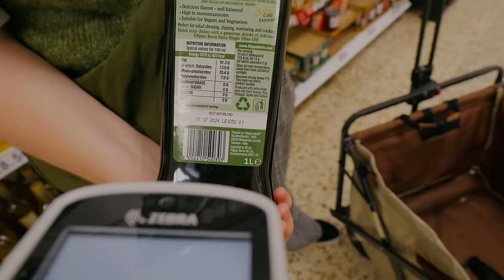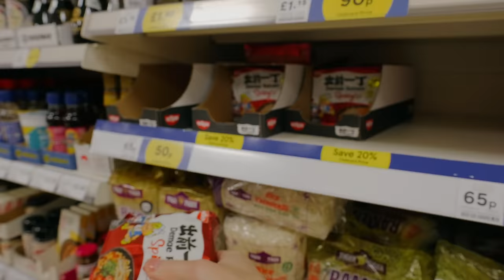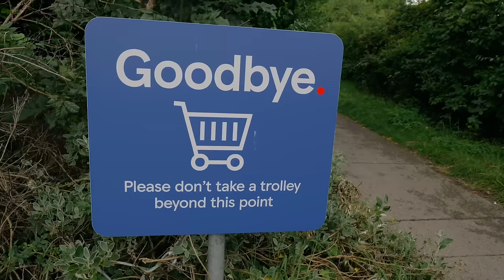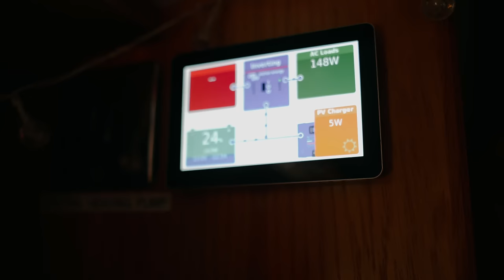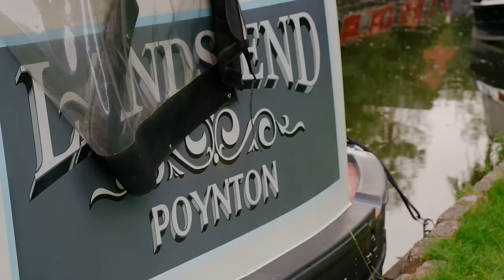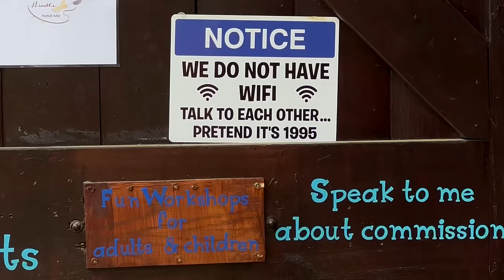A week in my narrowboat life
Welcome to another vlog! It's a fairly typical summer week for us as we do a Big Shop and some cruising. Less typically, but quite major for fans of Matilda - we take her out on a little walk. Lots of swan action (it's the same swan family throughout the video if you're wondering), lovely English countryside and day to day boat living vibes. Hope you enjoy it!

🎬 Filmed by Kris Atomic and Andrew Kendall, edited by Kris Atomic.

Chapters:
00:00 Intro
00:11 The Big Shop
03:24 Swan Interlude
03:45 Sleep deprived cruise
07:45 Boat chores
11:36 More countryside cruising
12:09 Marina visit
13:23 Cruising continues
14:56 Taking our cat for a walk
16:34 A new boat gadget
17:24 Everyday village life diary
19:00 Visiting the art supply shop
20:00 Flying ants day and swan family update

🧍🏼‍♀️About me:
Hiya, I'm Kris. Last year I moved from a flat in London to live full time and continuously cruise the UK on a 70ft narrowboat with my boyfriend Andrew and our cat Matilda.

📷 Filming gear:
Camera 1
Camera 2
16-55 mm lens
Voiceover mic

A Summer Coffee feat. Just Derrick by Lofi Sunday
Honeymoon by Charlee Nguyen
Sunday by lwfi
Who Tends A Garden by Alaskan Tapes
Sunrise feat. JK Beatbook by Lofi Sunday
Bicycle by Eric Owyoung
Heirloom by Tony Anderson